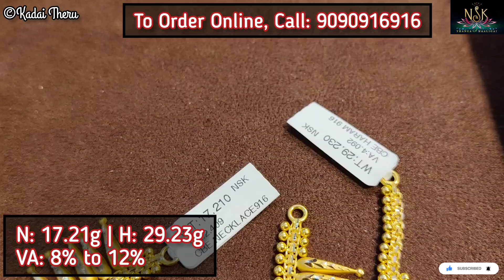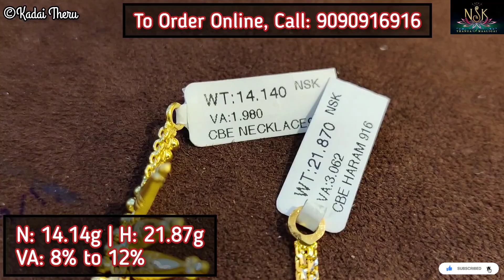4g Tikka, Nethi Chutti | 4.5 Sovereign Light Weight Mullai Malai Necklace & Haram Wedding Set | NSK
Hello Friends,

This video shows the latest light weight 4.5 Sovereign onwards necklace and haram wedding set and new design mullai malai necklace and Haram collections, gold tikka  from NSK Thanga Maligai Shop, Chengalpet.

KadaiTheru_Official

Shop address:
N S K Thanga maaligai, J C K, Anna Salai, Chengalpattu, Tamil Nadu 603001